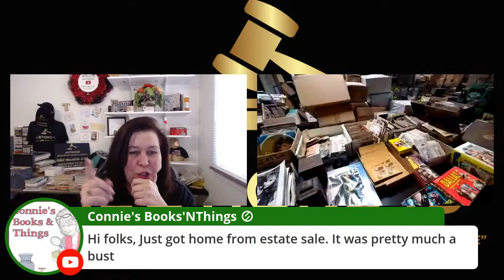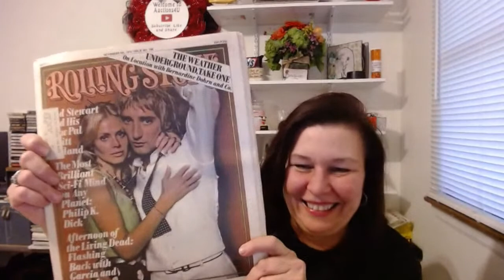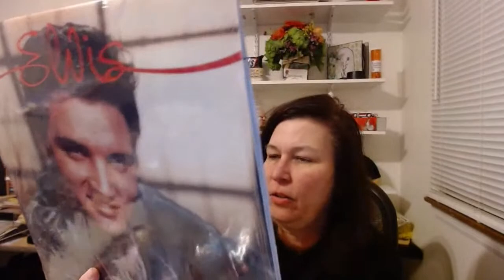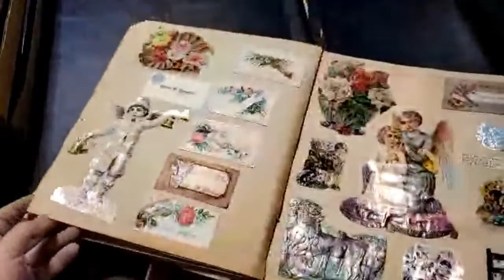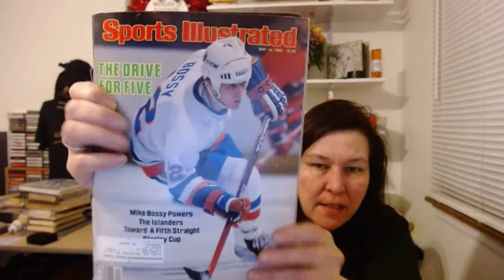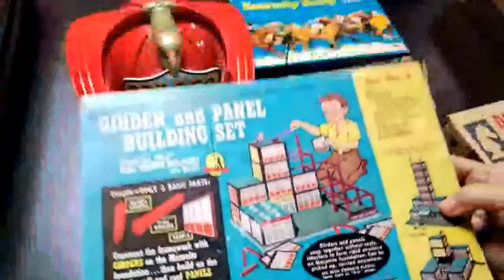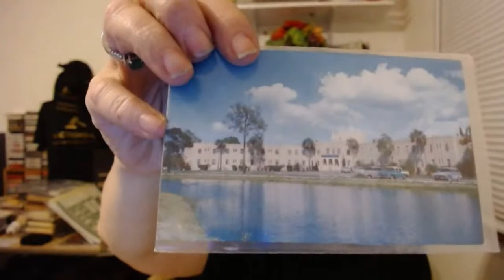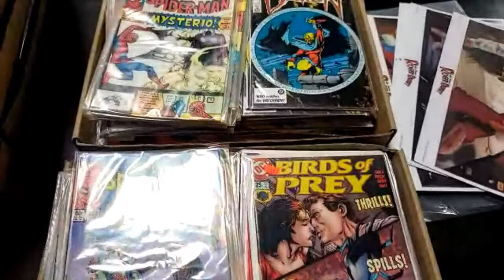Special Super Sunday Live Event 5pm est featuring Brian Mr. Buysalot & Tee Auctions4U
Join us 02/21/21 for a Special Super Saturday Live Event 1pm est featuring Brian Mr. Buysalot & Tee Auctions4U
EVERYONE that Hasn't Yet Must Register to be eligible to bid!
I am happy to receive Friend Mail at Tee Books 63 1st Ave Massapequa Park, NY 11762